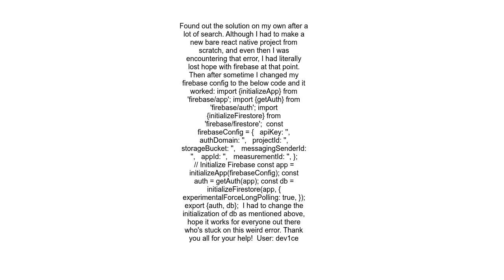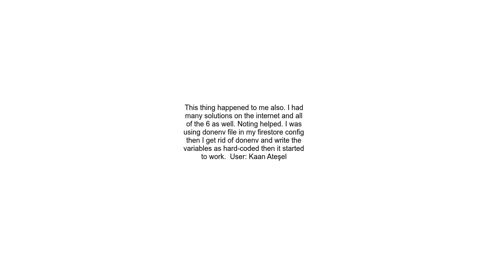Could not reach Cloud Firestore backend React native Firebase v9